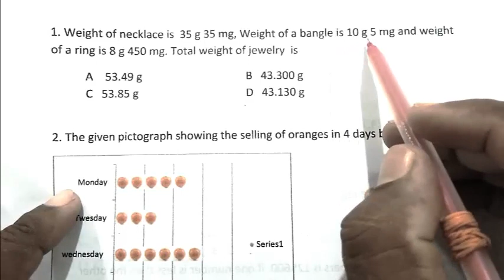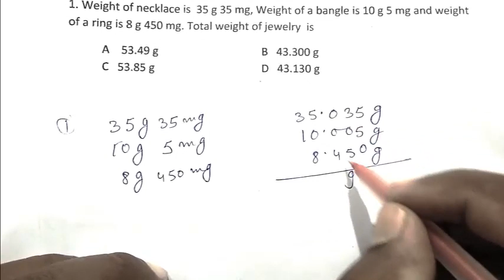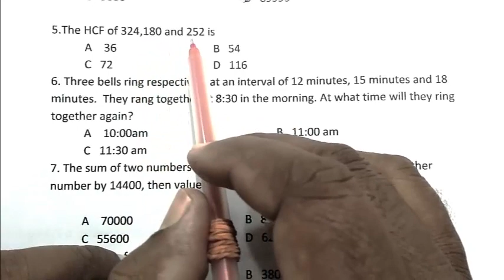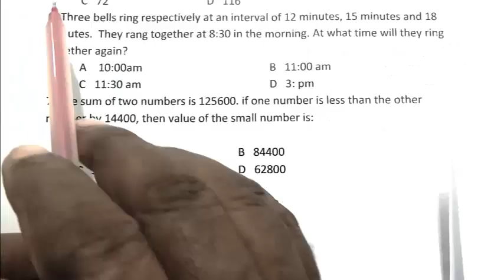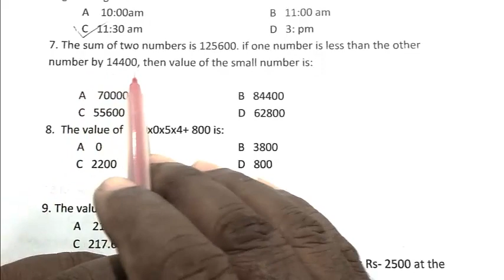Navodaya Vidyalaya Class 6th model paper 2022 Math Part 91 navodaya Vidyalaya entrance Exam 2022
Math practice set for jawahar navodaya 2022  exam,
Mental ability question with solve for Jawahar navodaya practice 2022
Suggestion for Jawahar Navodaya Vidyalaya 2022   Mathematical problem
Suggestion for Jawahar Navodaya Vidyalaya 2022  Mathematical problem Solved by Bholanath Mahato
Guided by Bholanath Mahato
Jawahar navodaya vidyalaya previous year question papers solved 2018. Mental Ability test By- Bholanath Mahato
This video for  navodaya vidyalaya entrance exam 2022 class 5 ,navodaya vidyalaya entrance exam 2022 class 6 and navodaya vidyalaya entrance exam 2021 class 9
Jawahar Navodaya Vidyalaya 10 Years Question solved paper
This Video is Helpful for SSC, Bank Clerical, RRB exam, Agricalture exam.
Quest For Education
Special Guide for Jawahar Navodaya Vidyalaya Entrance Guide
Sainik School Entrance Guide for 2021 exam
You may  watch  other video of this channel